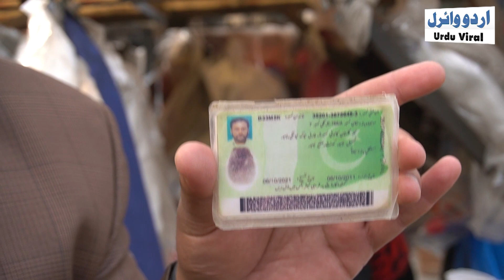Story of a Strong Disable Man || Urdu Viral